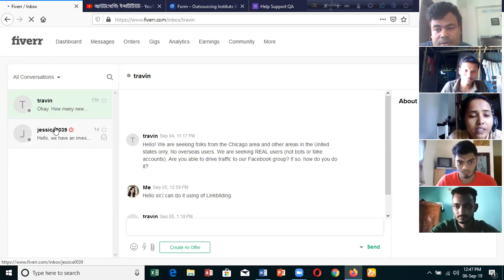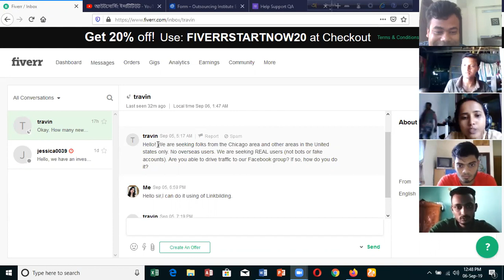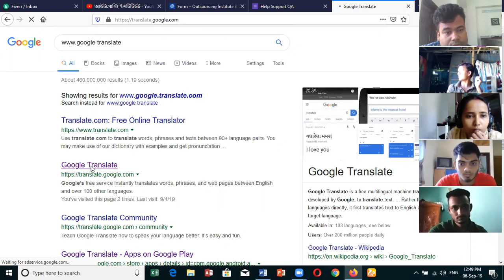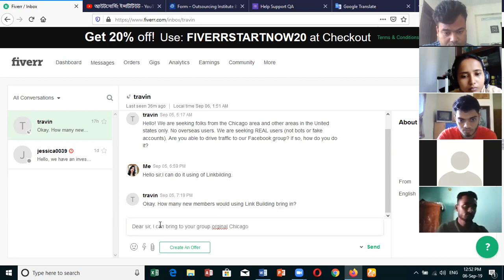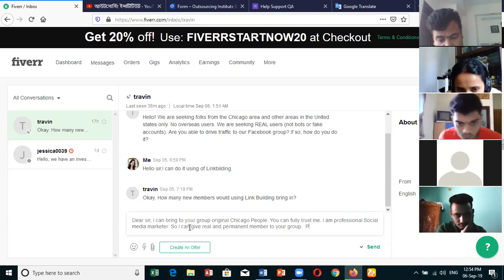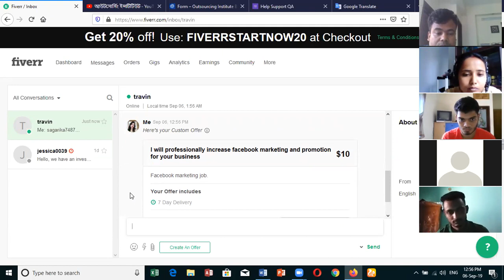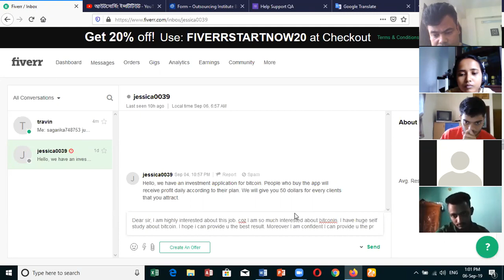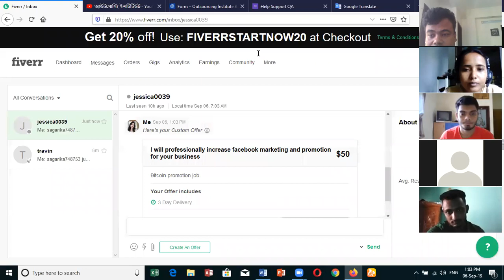চট্টগ্রামের সাগরিকার ২ জন বায়ারের সাথে ইন্টারভিউ করে কাজ নিয়ে দেয়া হচ্ছে । লাইভ সাপোর্ট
প্রত্যেকট স্টূডেন্টকে এইভাবে আমরা কাজ নিয়ে দিই । আমরাই বায়ারের সাথে ইন্টারভিউ করি , আমরাই চ্যাট করি ।  আমরা স্টূডেন্টদের সাথে জুম সফওয়্যারের মাধ্যমে কানেক্ট হয়ে আমরা আমাদের কী বোর্ড টাইপ করলে আপনার কম্পিউটারে টাইপ হবে । এইভাবে বায়ারের সাথে লাইভ চ্যাট ও ইন্টারভিউ করা হয় । যেহেতু আপনার কম্পিউটার থেকে হচ্ছে তাই বায়ার মনে করে যে আপনিই রিপ্লাই দিচ্ছেন ।

আমরা মাছ ধরা শিখাই, মাছ ধরার সময় আমরা পাশে থাকি, জাল বা বড়শি ঠিক করে দিই, জাল আটকে গেলে ছুটিয়ে দিই, ছিঁড়ে গেলে রিপেয়ার করি । এইভাবে প্রথম ৪ মাস আমরা পাশে বসে থাকি । একসময় আপনি নিজেই নিজের সমস্যা সমাধান করতে পারবেন । সাধারনত ৩/৪ মাস সাপোর্ট এর প্রয়োজন হয় ।

অভিজ্ঞতার জন্য পুরো ভিডিওটি দেখুন ।

বিদ্র: আমাদের ফেসবুক পেজে ভিডিওগুলো দেয়া হয় শুধুমাত্র আমাদের স্টূডেন্টদের স্কীল ও এক্সপেরিয়েন্স ডেভেলেপমেন্টের জন্য, সর্ব সাধারণের জন্য নয় ।